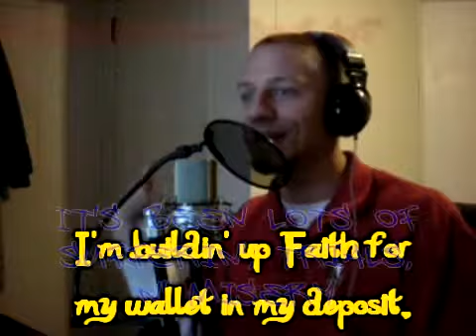New Years Cypher, by Anonymous Flow (Hosted by StillAware)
This is my entry to StillAware's 2,011 New Years cypher.  Happy New Year, Youtube! God bless.